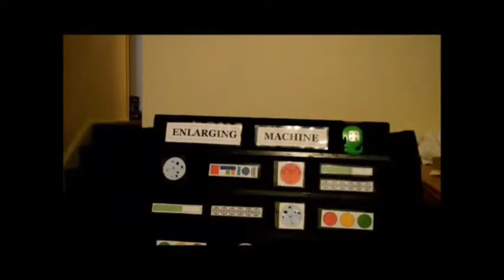Magical Enlarging Machine 2x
My adorable son made even adorabler :-)